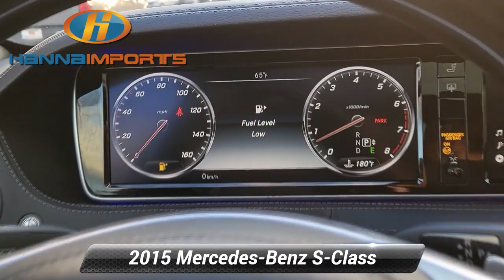Used 2015 Mercedes-Benz S-Class S 550, Raleigh, NC 3015230A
Hanna Imports

*Carfax Accident Free* Leather Seats Bluetooth Backup Camera Sunroof Heated/Cooled Seats Keyless Access w/ Push Button Start *Multi Point Inspection* Black w/Leather Upholstery 20* Wheels Active Multi-Contour Seats w/Massage COMAND* System w/AM/FM/GPS Navigation Control Code Premium 1 Package Front Heated Seats - PLUS Hands-Free Access Heated & Active Ventilated Front Seats KEYLESS GO* Navigation System PARKTRONIC w/Active Parking Assist Power moonroof Power Rear Side Window Sunblinds Premium 1 Package Sport Body Styling Sport Package Sport Package Code Wheels: 20* Multispoke.*br*Recent Arrival! New Price! 2015 Mercedes-Benz S-Class S 550 Black 17/26 City/Highway MPG What makes us different? We specialize in hand selecting our pre-owned inventory and providing an amazing array of vehicles on our lot here in Raleigh NC. We keep about 1000+ cars on the lot at any given time and find that being priced aggressively upfront allows us to save time complete the deal process and keep the best inventory possible. The price you see is our very best price! All of our vehicles are priced below market value. We provide a hassle-free buying experience. Control Code Premium 1 Package Premium 1 Package (Active Multi-Contour Seats w/Massage Front Heated Seats - PLUS Hands-Free Access Heated & Active Ventilated Front Seats KEYLESS GO* PARKTRONIC w/Active Parking Assist and Power Rear Side Window Sunblinds) Sport Package (Sport Body Styling) Sport Package Code Black w/Leather Upholstery 20* Wheels COMAND* System w/AM/FM/GPS Navigation Navigation System Power moonroof Wheels: 20* Multispoke 13 Speakers 4-Wheel Disc Brakes ABS brakes Adaptive suspension Air Conditioning AM/FM radio: SiriusXM Anti-whiplash front head restraints Auto High-beam Headlights Auto tilt-away steering wheel Auto-dimming door mirrors Auto-dimming Rear-View mirror Auto-leveling suspension Automatic temperature control Brake assist Bumpers: body-color CD player Child-Seat-Sensing Airbag Compass Delay-off headlights Door auto-latch Driver door bin Driver vanity mirror Dual front impact airbags Dual front side impact airbags DVD-Audio Electronic Stability Control Emergency communication system: mbrace2 Exterior Parking Camera Rear Four wheel independent suspension Front anti-roll bar Front Bucket Seats Front Center Armrest Front dual zone A/C Front reading lights Garage door transmitter: Homelink Genuine wood console insert Genuine wood door panel insert Head restraints memory Heated door mirrors Heated front seats Heated Power Front Seats w/Memory HVAC memory Illuminated entry Knee airbag Leather steering wheel Leather Upholstery Low tire pressure warning Memory seat Occupant sensing airbag Outside temperature display Overhead airbag Overhead console Panic alarm Passenger door bin Passenger vanity mirror Power adjustable front head restraints Power adjustable rear head restraints Power door mirrors Power driver seat Power passenger seat Power steering Power windows Premium audio system: COMAND Radio data system Rain sensing wipers Rear anti-roll bar Rear fog lights Rear reading lights Rear seat center armrest Rear side impact airbag Rear Window Blind Rear window defroster Remote keyless entry Security system Speed control Speed-sensing steering Steering wheel memory Steering wheel mounted audio controls Tachometer Telescoping steering wheel Tilt steering wheel Traction control Trip computer Turn signal indicator mirrors Variably intermittent wipers and Weather band radio. Awards:*br*  * JD Power Automotive Performance Execution and Layout (APEAL) Study Reviews:*br*  * If you demand that your full-size executive sedan possess prodigious power commanding presence the latest technology and enough amenities to make a hedonist blush you*ll find all that and more in the 2015 S-Class. If you happen to require all that minus two doors see the all-n

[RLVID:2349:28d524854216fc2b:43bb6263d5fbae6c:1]